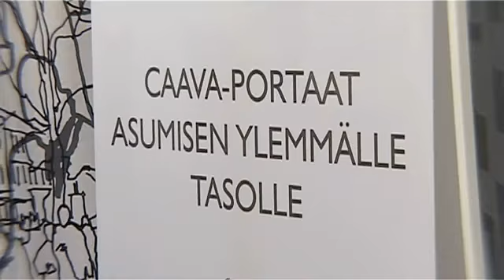Portaat Turku Tr-Porras Tmi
Tr-Porras Tmi sijaintina: Turku. Yrityksen päähakusanat ovat: portaat ja tr-porras. Verkkosivuillemme pääset yllä olevasta URL-osoitteesta.